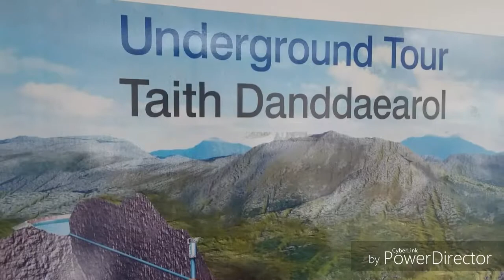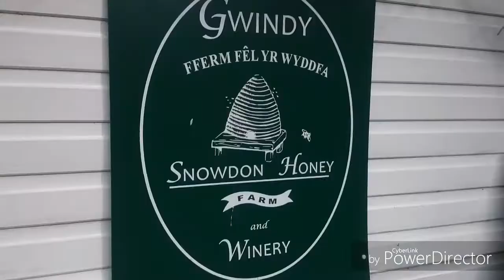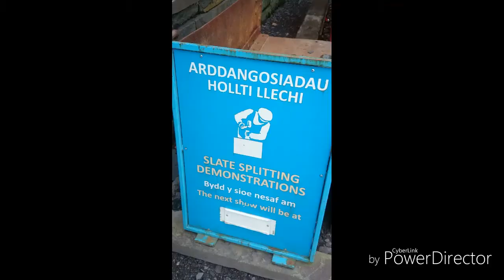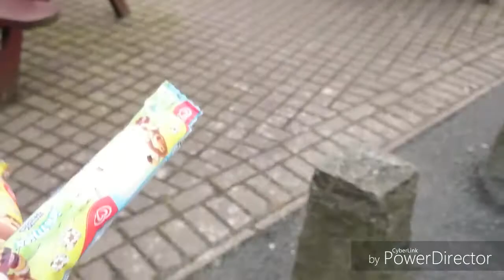Snowdonia Day 2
Day 2 on our Snowdonia trip!